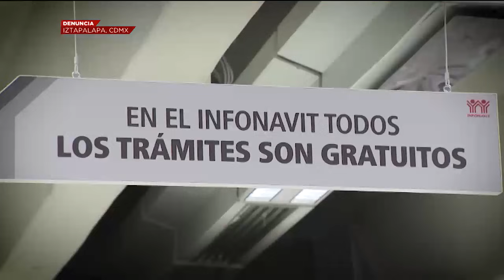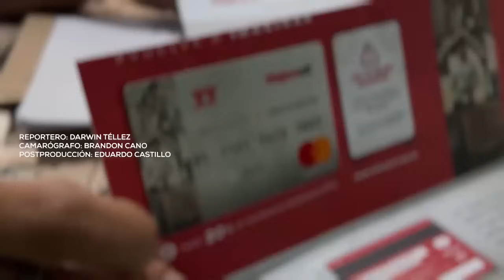Norma solicitó un crédito para remodelar su casa, pero jamás imaginó el problema que vendría.